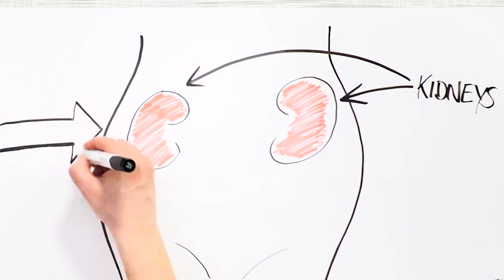Go-safe (Toilet Seat Sanitizer Spray) by Tymk Health & Wellness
★ Can be Used as Hand & Surface Spray Sanitizer
★ Kills 99.9% of Germs/Bacteria in Seconds*
★ Helps Prevent Women from UTI & Other Diseases
★ Deodorize Foul Smell
★ Rapid 30 second Germs Kill

Afraid of Using Toilets??

Aurascen Toilet Seat Sanitizer protects you from Wash-room borne diseases by Killing germs from the toilet seat within 5 seconds. The compact size makes it easy to carry.

Great for Offices, Common Washrooms, public bathrooms, hospitals, School/Colleges, gyms, restaurants/Pubs, tourist places, train, air and sea travel.

Surfaces for Germs Contact? (Please Spray AURASCEN TOILET SANITIZER)

- Toilet Seat, Toilet Tops, Flush, Door Knobs/Handles, Faucets/Taps,etc..